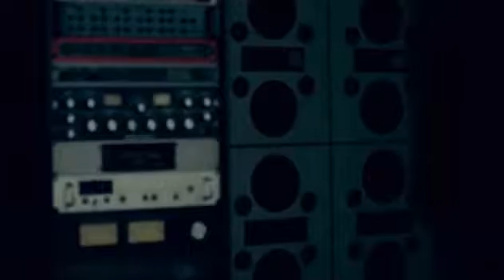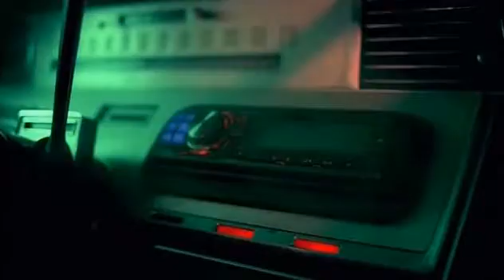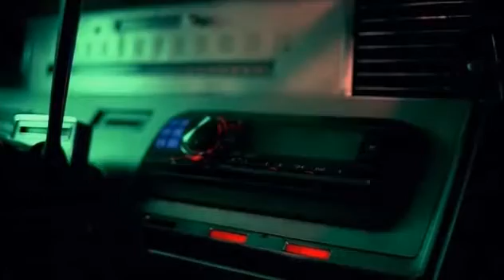2pac - Playa Cardz Right feat Keyshia Cole